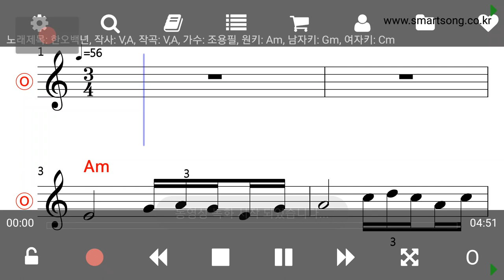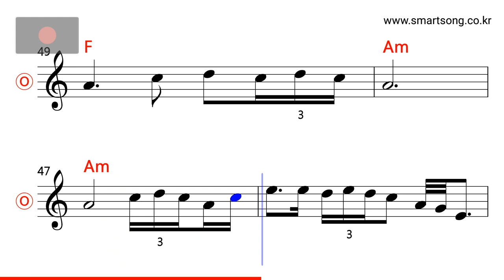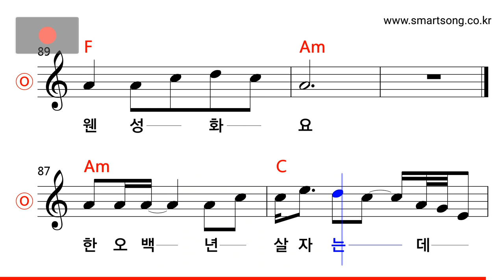조용필 - 한오백년 MR